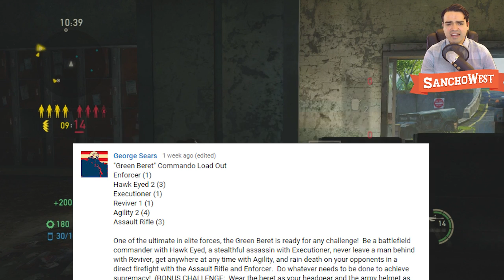TLOU: Friday Fan Loadout #75 // LATE OUT THE GATE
SPECIAL THANKS to GEORGE SEARS and NICECREWGAMING for your loadouts!

PSN: SanchoWest (new PSN name!)